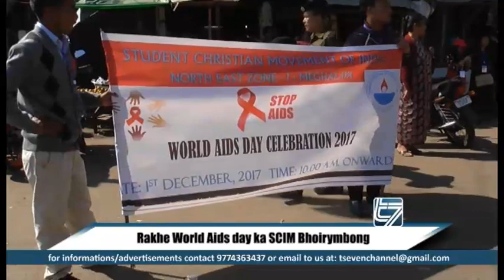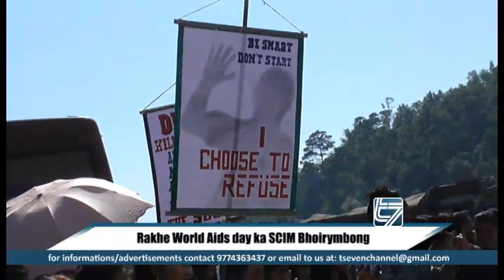Rakhe World Aids Day ka SCIM Bhoirymbong